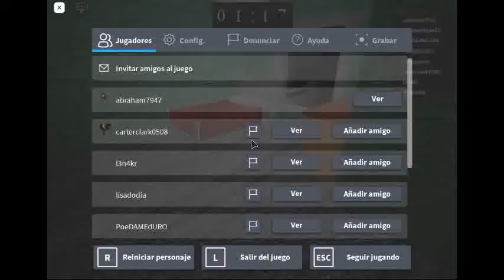Evil Upon Us [ALPHA]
Feliz Navidad Chicos, Aunque ya ni siento que es navidad XD
buenas amigos que tal, HOY NUEVO VIDEO de Evil Upon Us [ALPHA]
Buenas amigos, bueno la verdad es que hace varias semanas el canal va para atrás
tmbien , pero bueno, GRACIAS A LOS QUE SIGUEN APOYANDO, intentaremos volver
todo volverá como antes pero nada. Eso los quiero
Deja tu like!!!